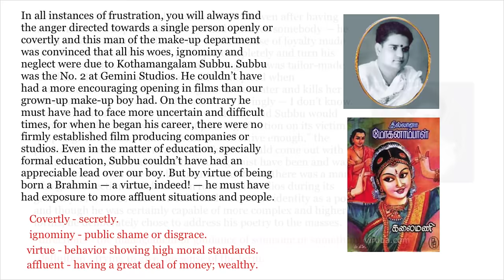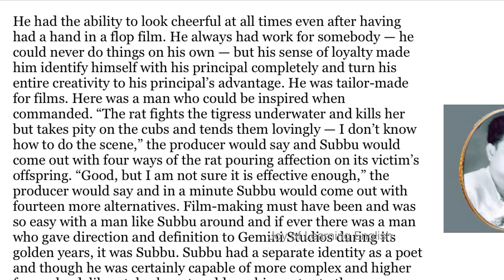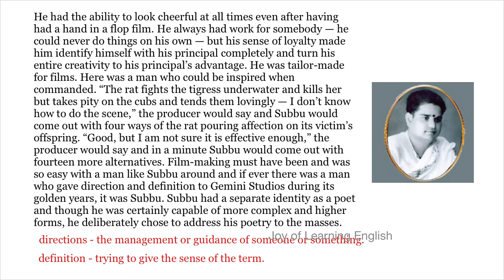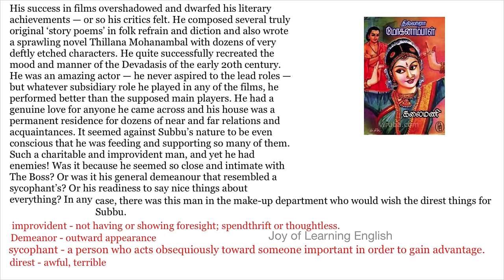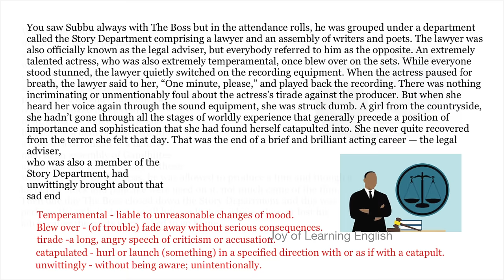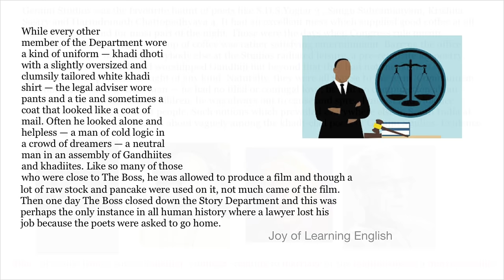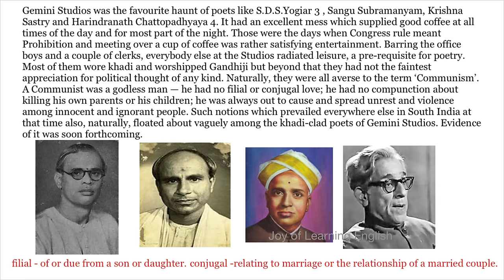Poets and Pancakes Line by Line explanation in Tamil Part 2 | CBSE Class 12 Flamingo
Poets and Pancakes written by Asokamitran explained in simple Tamil.In this lesson the renowned Tamil writer  Asokamithran tells the inside story of the prestigious Gemini Studios in his own humorous style.